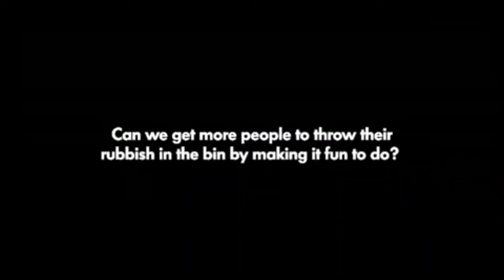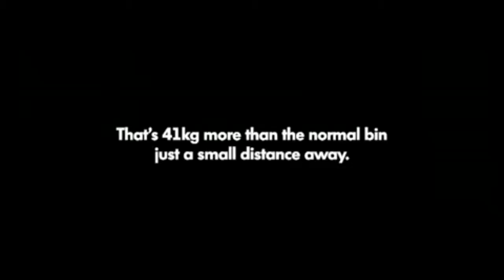[디지털마케팅] Volkswagen: 버리는 행위를 재미있게 만들다!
Volkswagen:The world deepest bin (Fun Theory). 앞서 업로드한 사례처럼 폭스바겐에서 진행된 Fun theory의 수상작중 하나입니다. 개인적으로는 피아노 계단을 이용한 아이디어와 함께 제일 뛰어난 아이디어라 생각합니다. 사람들이 쓰레기를 잘 버리지 않는다는 의식을 고치기 위하여 쓰레기통에 쓰레기를 버리면 소리가 나게하여 시민의식을 일깨운다는 훌륭한 메시지 전달과 행독의 동기를 바꾸게 하는 아이디어 입니다.